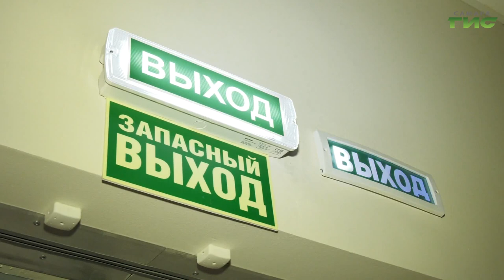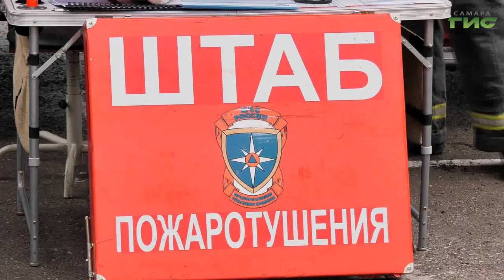В Самаре во Дворце спорта имени Высоцкого прошли показные пожарно-тактические учения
В самарском Дворце спорта имени Владимира Высоцкогого прошли показательные пожарно-тактические учения. Подразделения областного главка МЧС России отрабатывали эвакуацию из здания с массовым пребыванием людей, действия звеньев газодымозащитной службы, а так же с персоналом условно горящего здания. Как это было, увидела Светлана Тимофеева.